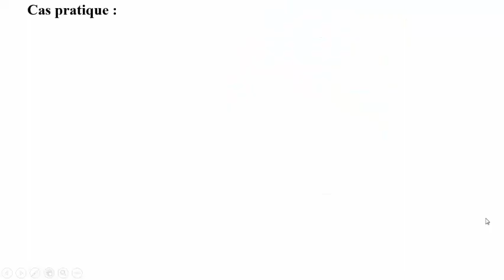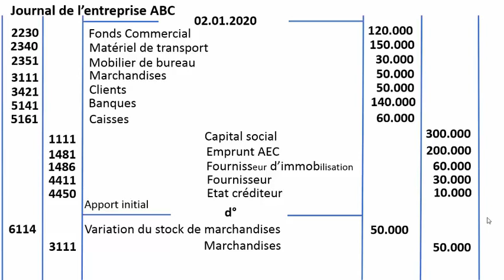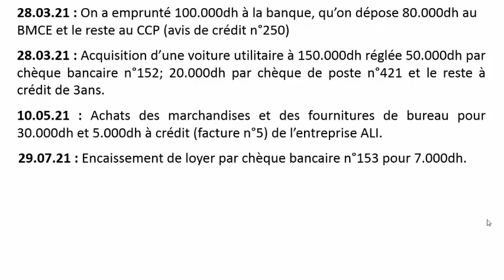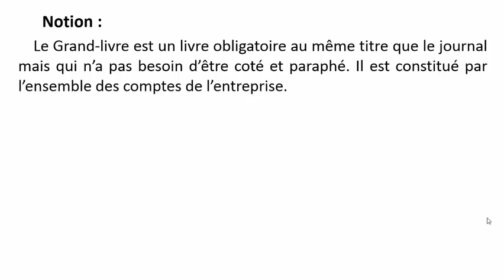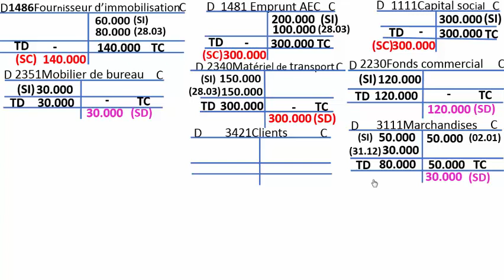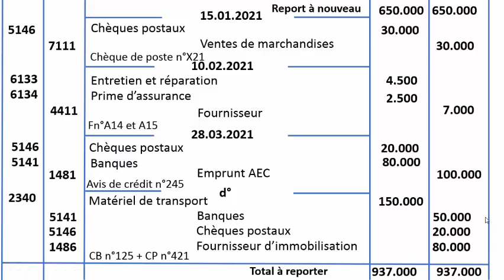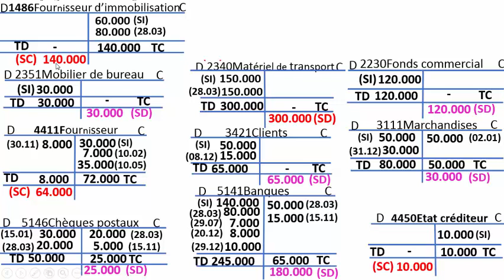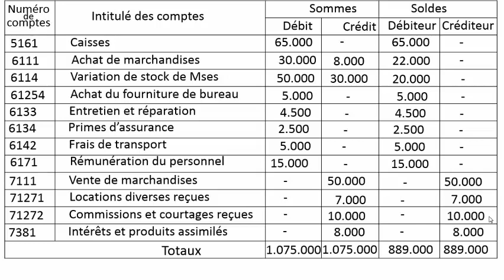exercice corrigé sur le système classique d'enregistrement comptable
bilan de départ, Livre-journal, Grand-livre et Balance